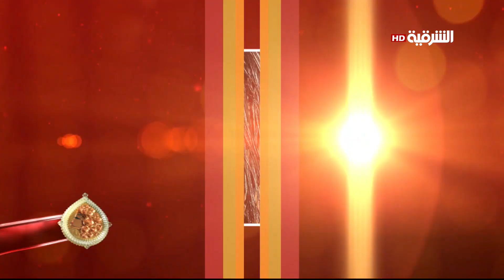كهرمانة 16-1-2020 | فوائد الزعتر الصحية للبشرة والشعر